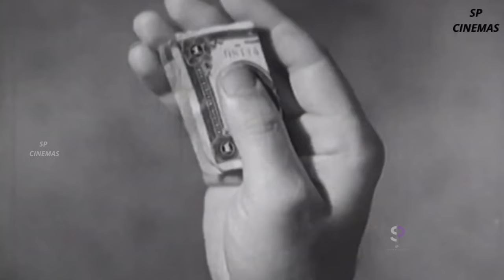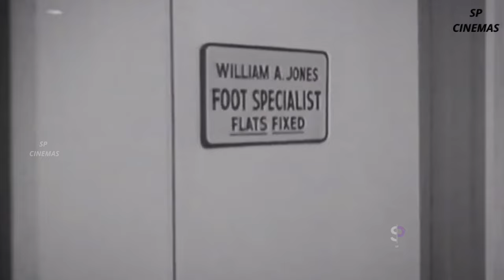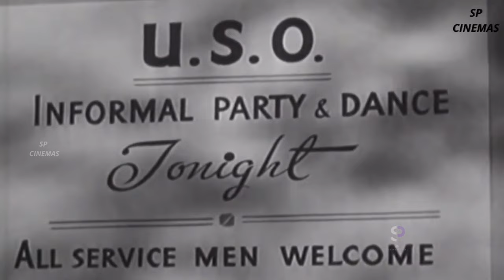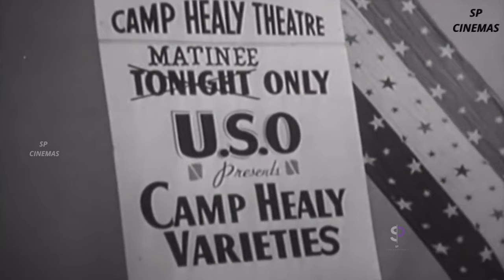Private Buckaroo 1942 | Full Movie | Patty Andrews | A Musical Romp Through World War | SP Cinemas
🇺🇸 Salute to Nostalgia:
Join us on a trip down memory lane with "Private Buckaroo" (1942), a delightful wartime musical that encapsulates the spirit of the 1940s. Directed by Edward F. Cline, this Hollywood gem offers a unique blend of laughter, romance, and toe-tapping tunes against the backdrop of World War II.

🎤 Swing into Action:
Starring the legendary team of The Andrews Sisters, alongside Dick Foran, Joe E. Lewis, and Harry James, "Private Buckaroo" brings together a star-studded cast for a musical extravaganza that's as heartwarming as it is entertaining. Get ready for a song and dance spectacle that will have you humming along from start to finish!

💕 Romance in Uniform:
Set against the backdrop of wartime America, the film follows the adventures of a group of recruits, led by Dick Foran as the affable Private Buckaroo. As the soldiers navigate military life, they also find time for romance, laughter, and the infectious sounds of swing music.

🎺 Musical Magic:
The Andrews Sisters deliver show-stopping performances of some of their most iconic hits, making "Private Buckaroo" a nostalgic journey through the musical landscape of the 1940s. Harry James and his orchestra add an extra layer of magic with their swingin' arrangements that capture the era's vibrancy.

🌟 Classic Hollywood Charm:
"Private Buckaroo" isn't just a wartime musical; it's a time capsule of Hollywood's golden age. The film encapsulates the optimism, resilience, and camaraderie that defined the home front during World War II, all while delivering doses of humor and heart.

"Private Buckaroo" is a musical journey you won't want to miss, so buckle up for a toe-tapping experience that will leave you smiling.

Get ready to sing, dance, and laugh with "Private Buckaroo"!